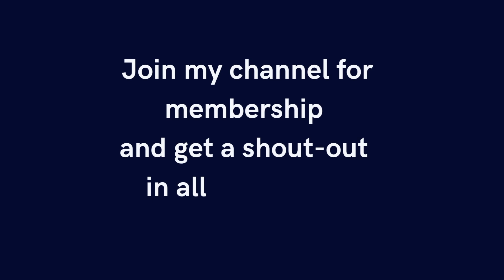Beautiful Fluffy Dog